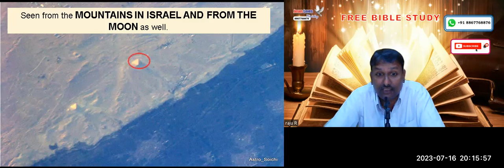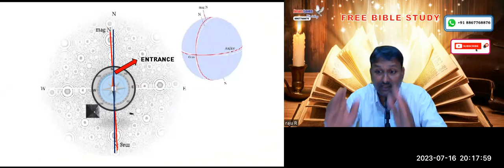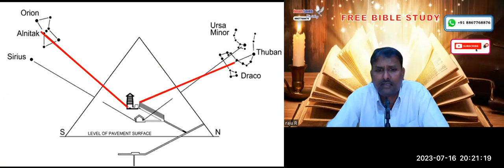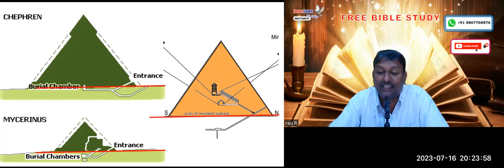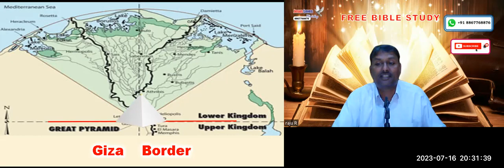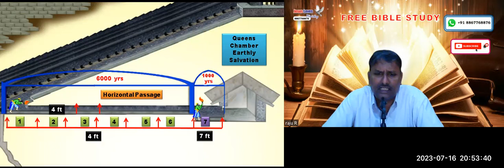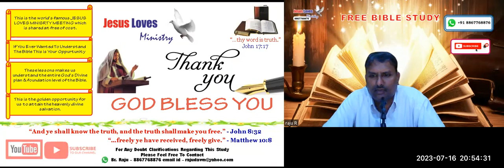Great Pyramid Of Giza - Free Kannada Bible Study - Br Raju - 8867768876 - Jesus Loves Ministry